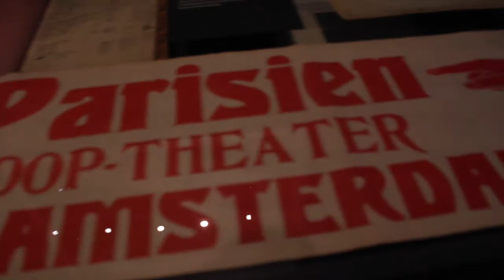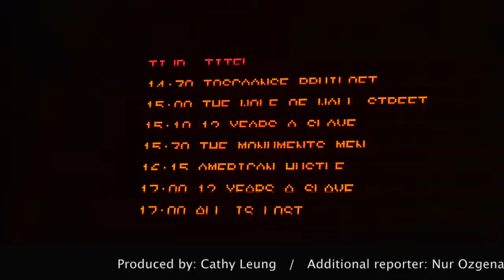AFS 17.02.15 Jean Desmets @ EYE "this moment in time, in cinema, when anything was possible"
EYE staff talk to the Amsterdam Film Show about the Jean Desmet: Dream Factory exhibition at EYE. Cathy Leung & Nur Ozgenalp reporting. Editor: Cathy Leung.

This feature was first broadcast as part of the Amsterdam Film Show on Amsterdam's Salto 1 TV channel on 17.02.15.

The Amsterdam Film Show shares the new cinema releases in the Netherlands, film reviews and special film events in the city - in English. The Amsterdam Film Show (amsfilm) is part of Stichting Broadcast Amsterdam.